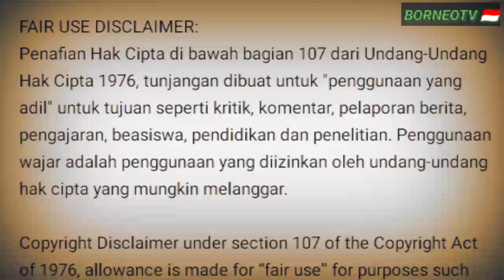USTADZ ADI HIDAYAT📽️CERITAKAN KEKAGUMAN NYA TERHADAP ORANG SUKU DAYAK🇮🇩SAAT CERAMAH DIKALIMANTAN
.NKRI🇮🇩.

Sumber. 🎥

. Please support CHanel ini 👍.